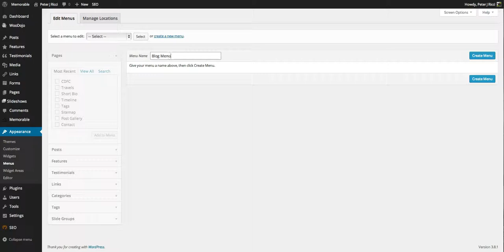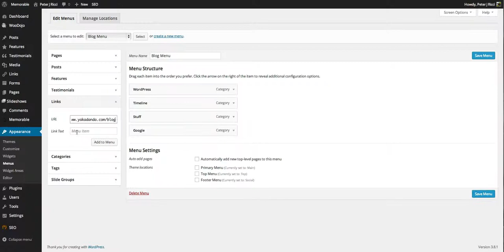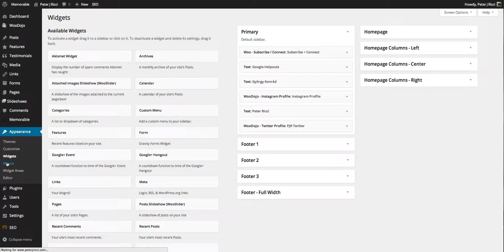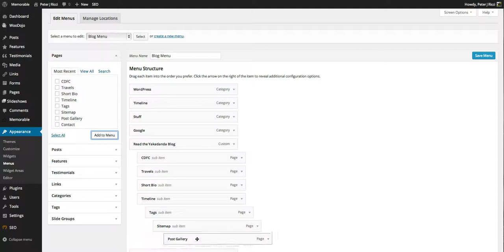WordPress Menus Creating Editing and Adding Widgets